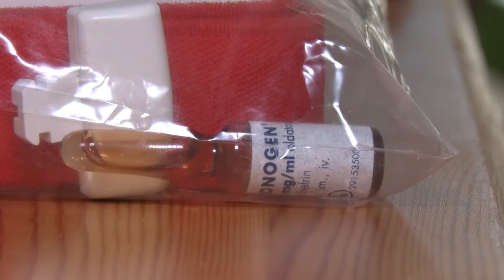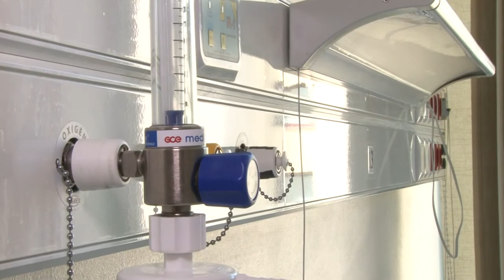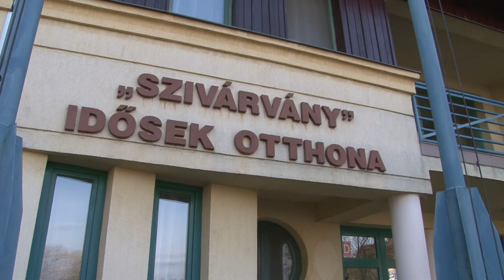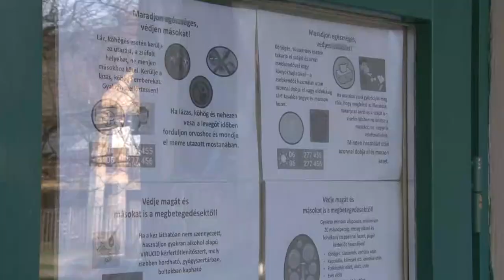20210205 kozeleti oltasi folyamat